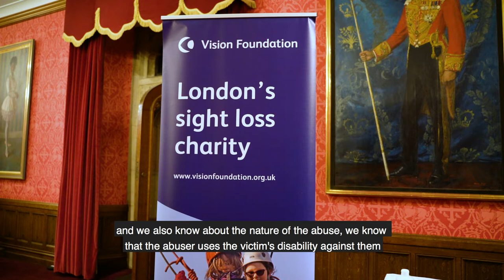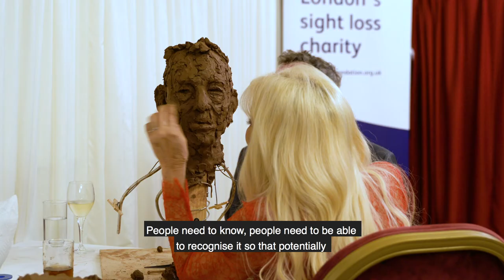Sculptor Frances Segelman sculpts Lord David Blunkett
Sculptor Frances Segelman sculpts Lord David Blunkett with the Vision Foundation